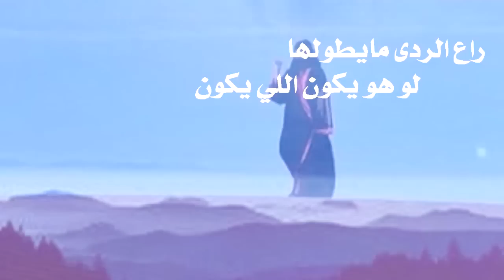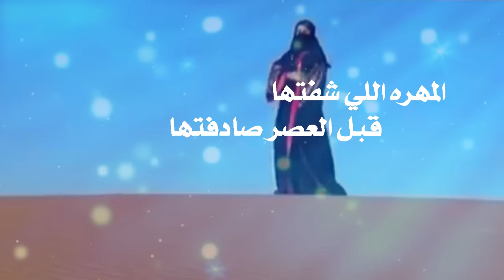المهره كلمات فالح عايض الرشيدي واداء المنشدين محمد نور الرشيدي وسليم محسن الرشيدي